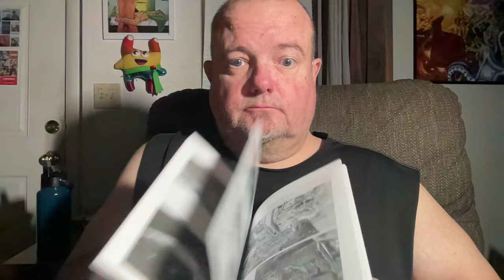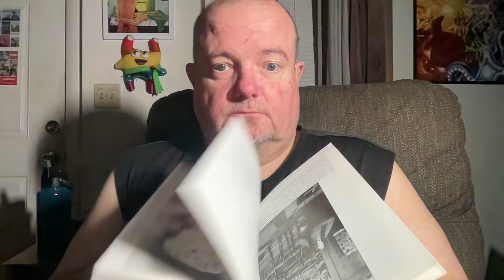Told You So!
This non-tidbits vlog covers three important things that needed to be addressed related to the events that erupted in the last 7 days.

01:15 = That Novice Author ...
14:36 = The Daily Moth Is Tacky
17:14 = Told You So.

Cheers,

R-

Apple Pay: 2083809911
Facebook $: Ricky Taylor